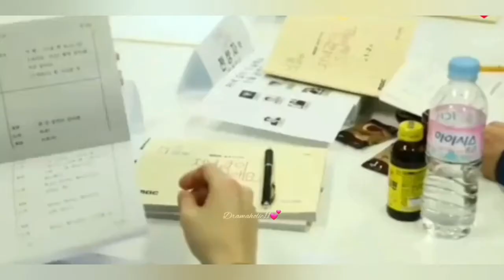SONG SEUNG HEON ♡ SEO JI HYE FMV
Love and Support  @songseungheon1005 ♡ @jihye8024